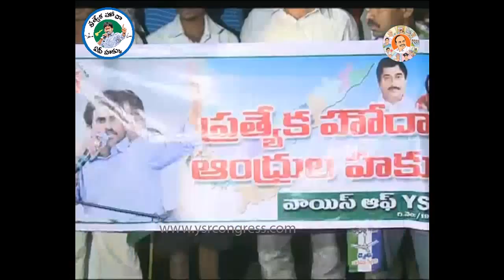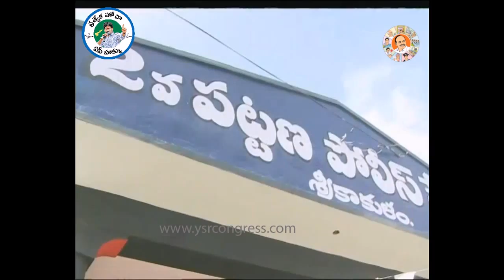Srikakulam:YSRCP Leaders participate in dharna for demad of AP Special status - 29th Aug 2015